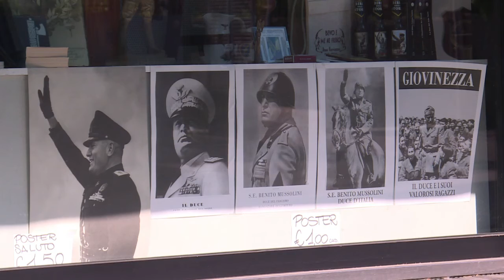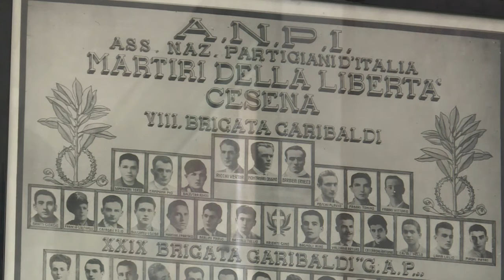Italie : polémique autour d'un musée sur le fascisme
A Predappio, village d'Emilie-Romagne, en Italie, où est né et enterré Benito Mussolini, le maire souhaite ouvrir un « musée » sur le fascisme dans un bâtiment construit sous le régime du Duce. Nostalgiques du fascisme et antifascistes pourraient s'entendre sur la nécessité de ce centre d'histoire dans ce village où chaque année des milliers de visiteurs viennent rendre hommage au dictateur italien.